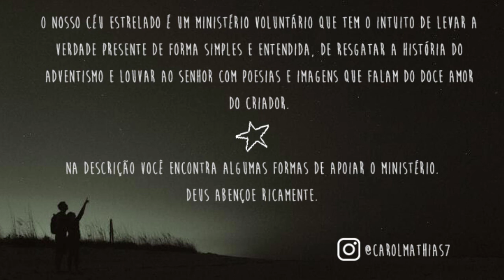Pioneiros Adventistas | #6 Tiago White